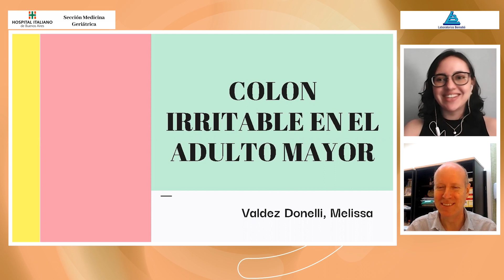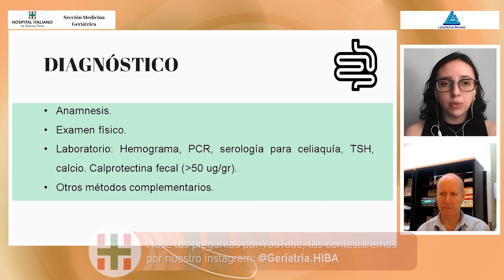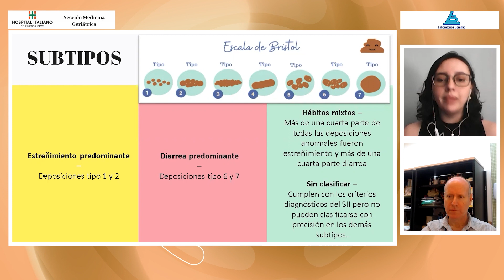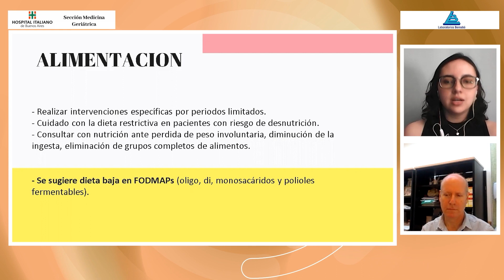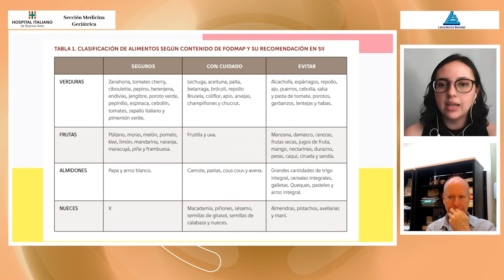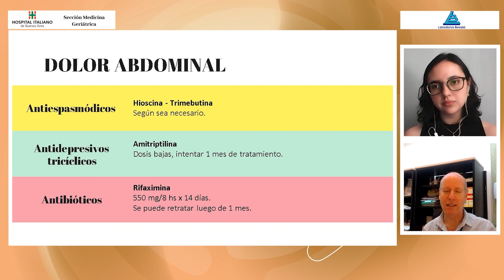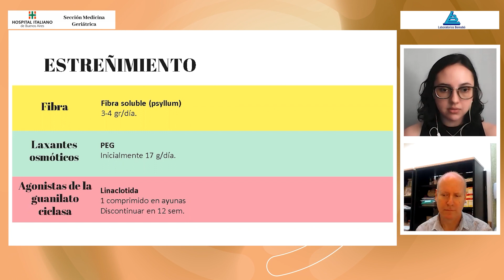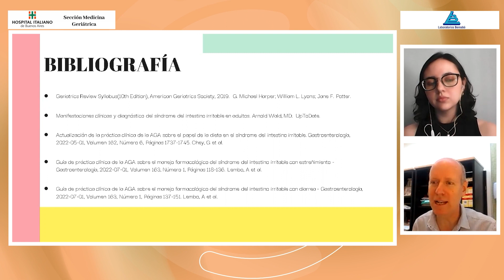Colon irritable en el adulto mayor, enfoque y manejo práctico. Dra. Valdez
👨‍⚕️Coordinador: Dr. Marcelo Schapira
➡️ Serie 8. Auspiciada por Laboratorio Bernabo

🗓 🕔 Desde el lunes 17 de Octubre de 2022.
Estará disponible a partir de las 19 hs (ARG), pero podes verlo cuando quieras!

Manejo del paciente con hipovitaminosis d, cómo le indico la vitamina d? diferentes opciones. Dra Eugenia Quintar
28 de noviembre
Colon irritable en el adulto mayor, enfoque y manejo práctico. Dra. Melissa Valdez.
5 de diciembre,
Tratamiento de las dislipidemias, beneficio de las combinaciones fijas.
 Dra Bibiana Guido
12 de diciembre.
Hipertensión arterial en la persona mayor frágil. Qué medicamento elijo en primera opción? Dra Jessica Barochiner.